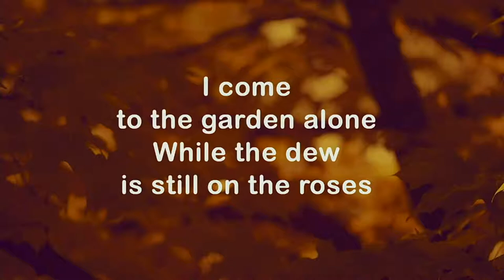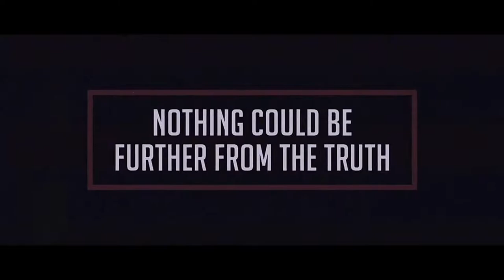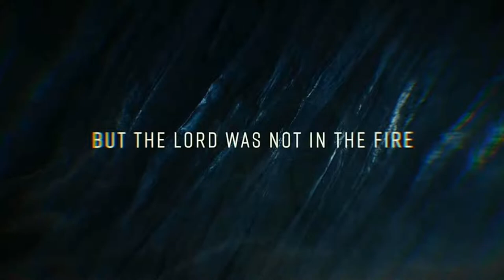BNC Online Worship - October 2, 2022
Join us as we GATHER together to worship - GROW in God's Word - GO into this world sharing the Good News of Jesus Christ!

Welcome home!